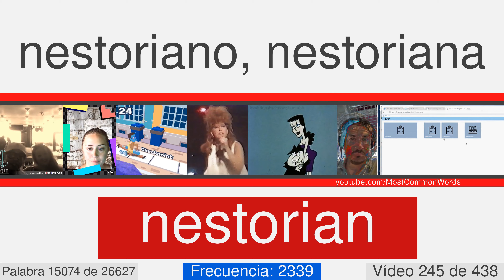La mayoría de las palabras comunes en inglés con traducción, pronunciación y la animación #245 EN⬅ES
27000 palabras en inglés con traducción, pronunciación, y la animación
Este es el número de vídeo 245 de 438. Contiene 60  palabras, desde 15066 a 15125. Éstos son algunos de ellos: protectionist, saddler, sandbank, sluggishness, spoiler, reread, submerge, acanthus, nestorian, criminally.